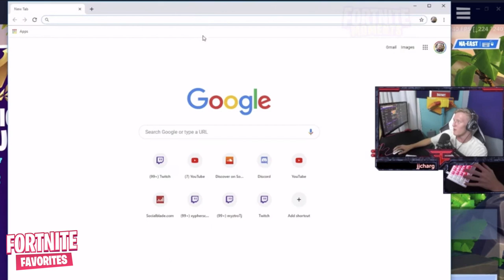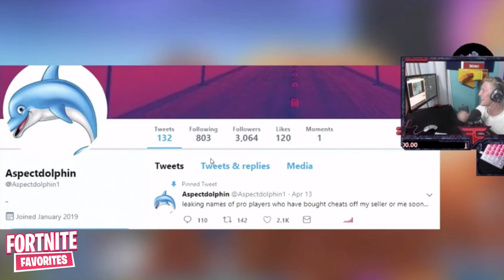Tfue, Ninja & Streamers *SHOCKED* After "Pro Player" Caught HACKING in World Cup and Qualifying!